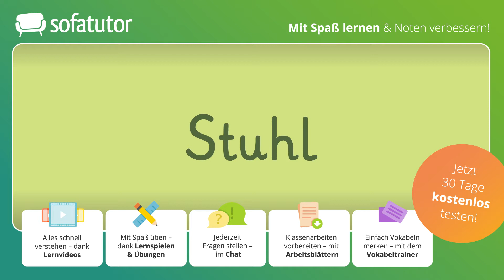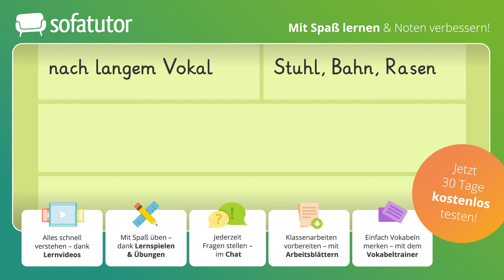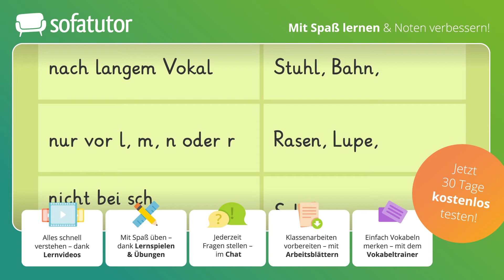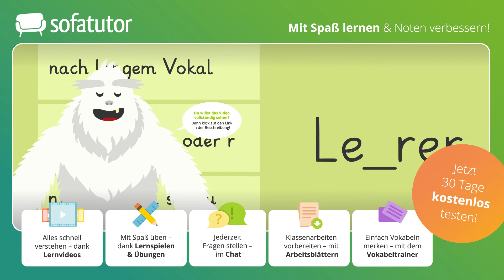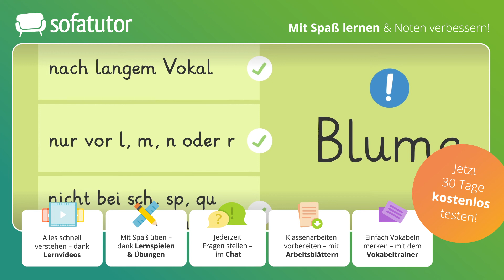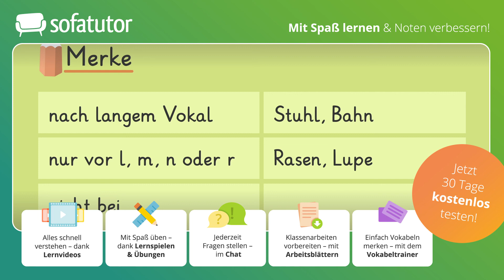Das Dehnungs h Erklärung – Definition & Beispiele einfach erklärt!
Du möchtest erfahren, wann du ein Dehnungs-h setzen musst und wann nicht? Momo erklärt dir ganz genau, was du alles beachten musst. In diesem Video lernst du die drei Regeln kennen, mit denen du herausfindest, ob ein h eingesetzt wird. Außerdem erfährst du, welche Eselsbrücken dir helfen und dass es am Ende doch auch ein paar Lernwörter gibt.
das Gelernte gleich anhand vieler Übungen anwenden und einprägen.

Du möchtest mehr zu diesem Thema lernen, dann klicke und lerne mit Übungen und Arbeitsblättern auf der umfangreichsten Lernplattform Deutschlands!
IN DIESEM VIDEO ZEIGEN WIR:
▸Was ist das Dehnungs-h?
▸Dehnungs-h einfach erklärt
▸Beispiele für Wörter mit dem Dehnungs-h

Das Dehnungs-h wie zum Beispiel im Wort Stuhl wird auch stummes h oder silbenfinales h genannt. Steht ein h nach einem Vokal, dann wird dieser lang gesprochen. Das Dehnungs-h wird in der Grundschule in verschiedenen Klassenstufen thematisiert.